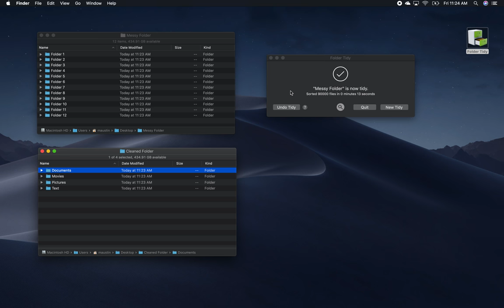Folder Tidy: Organize 90,000 files in seconds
Using Folder Tidy for macOS to tidy up 90,000 test movies, text files, photos and documents. They get moved into their appropriate sub folders in 13 seconds.